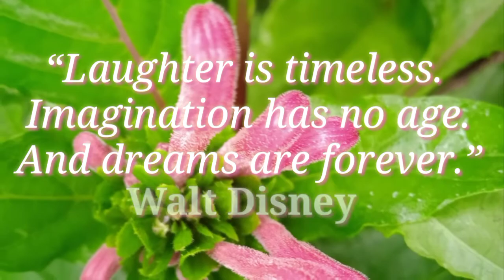thought for the day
“Laughter is timeless. Imagination has no age. And dreams are forever.”
Walt Disney